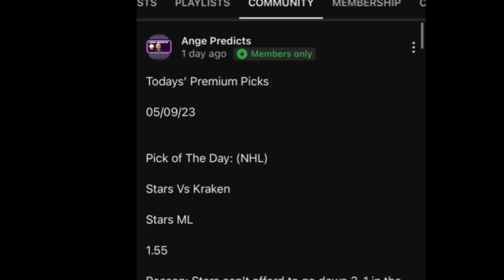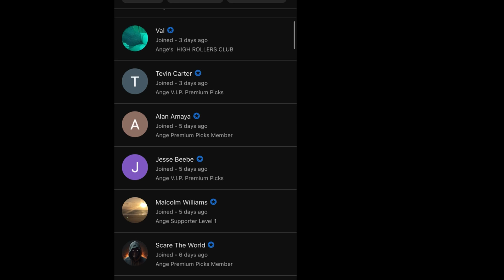KBO League and NPB Predictions Today! 10/05/24 FREE PICKS